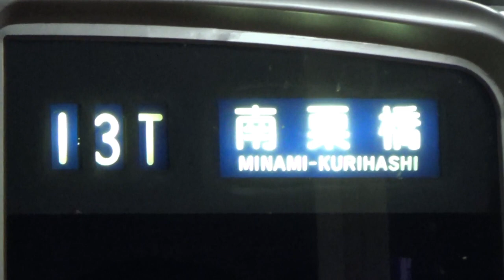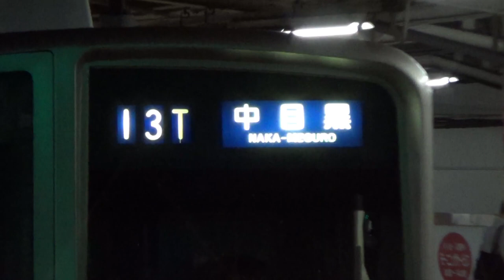【運用復帰！？】東武20000系21807F13T南栗橋行き・中目黒行き入線～発車